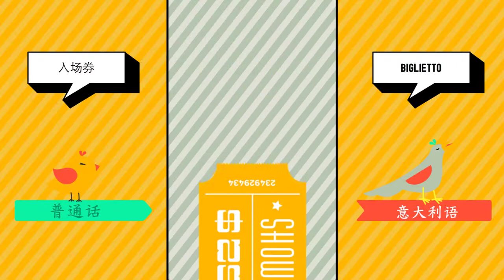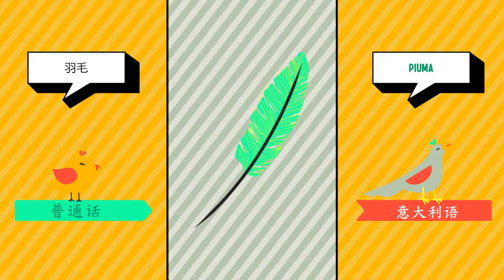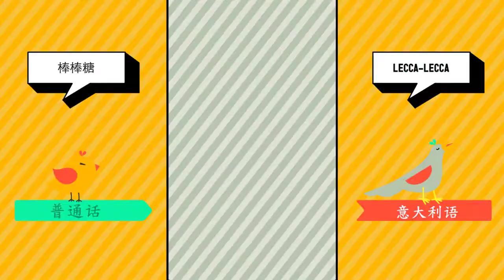普通话 ➜ 意大利语 - 马戏团